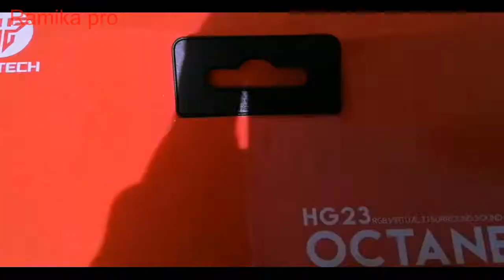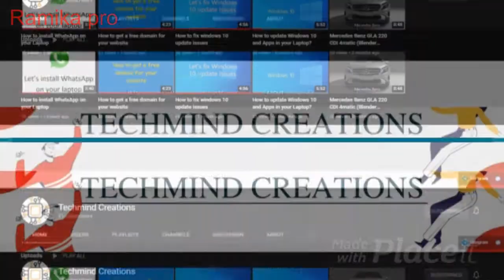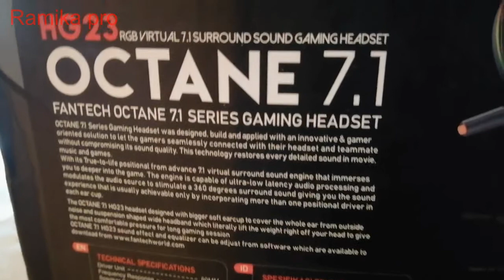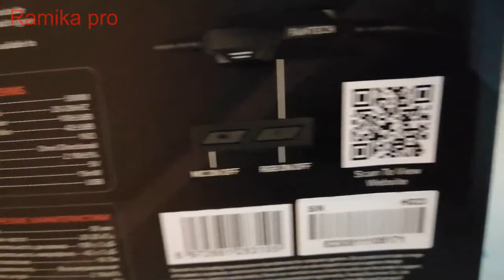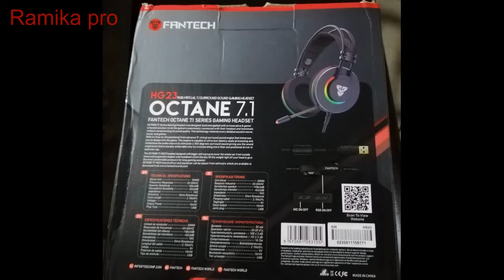Fantech HG23 Headset Unboxing / Full tutorial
You have any problems comment me.